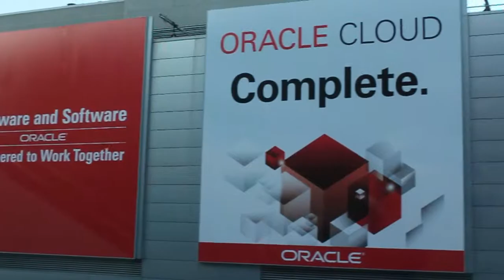Jeremy Burton, EMC | Oracle OpenWorld 2012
Jeremy Burton, EMC EVP Product Operations and Marketing on theCube